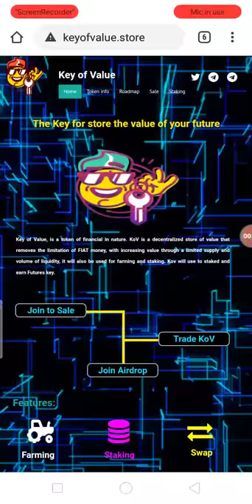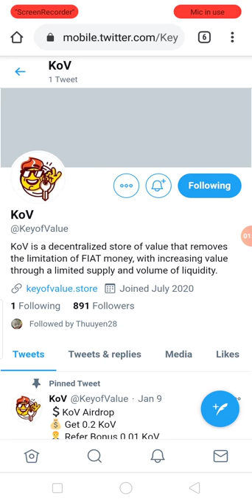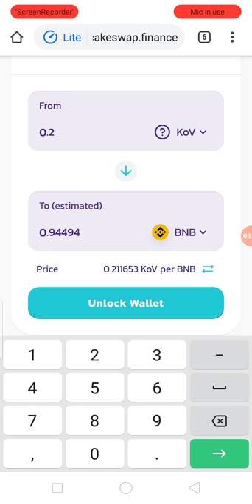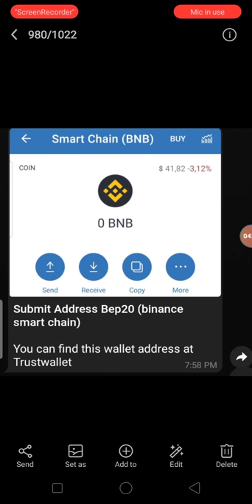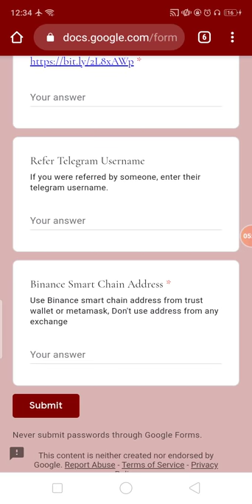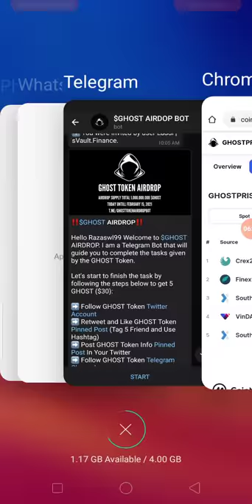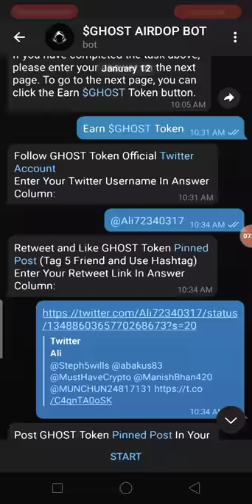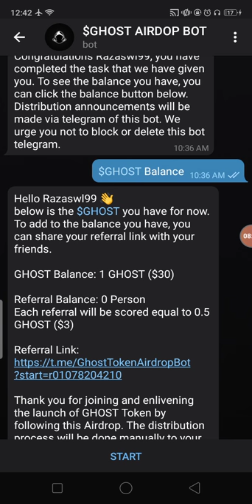New Exchange & CMC Listed Tokens AirDrop Earn UpTo 37$ KOV 30$ GHOST Tokens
New Exchange & CMC Listed Tokens AirDrop Earn UpTo 37$ KOV 30$ GHOST Tokens Free No KYC Just Join
Assalamualaikum